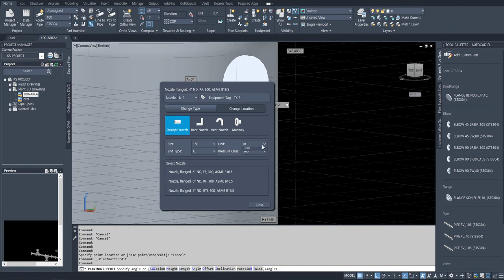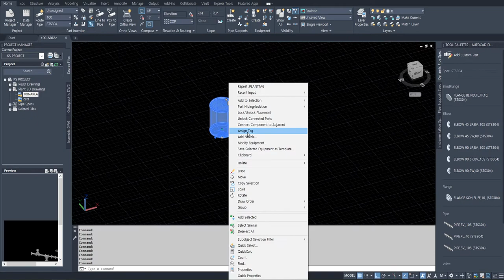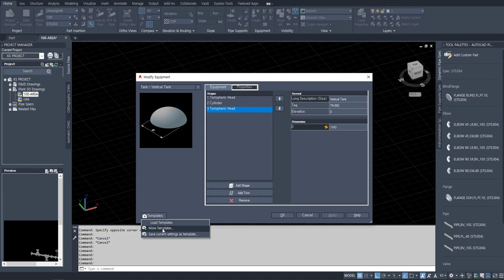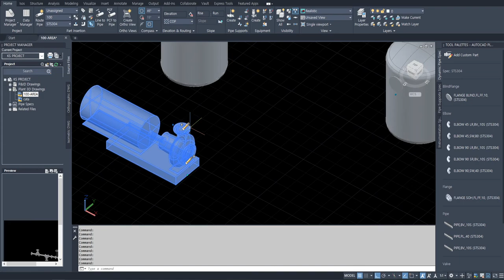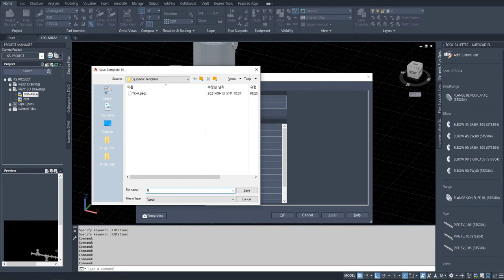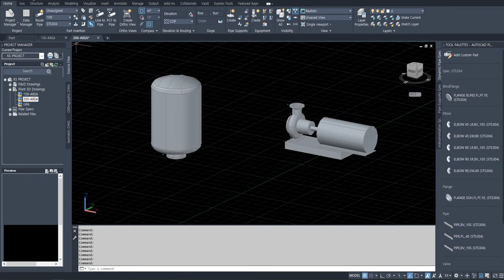[AP3D] 장치 모델링 Equipment Modeling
Equip 모델링, Nozzle 수정하기 , 이동 복사 및 Tag 수정
Templates 저장 및 불러오기 , 다른파일로 Equip 복사